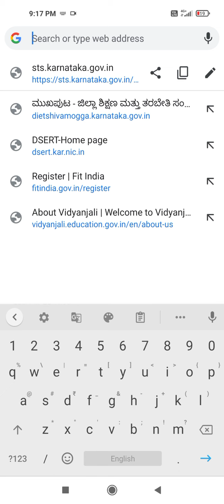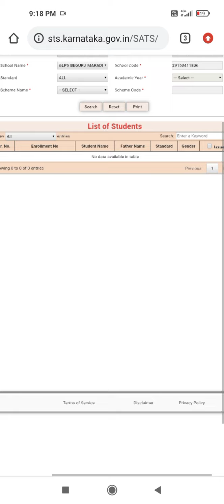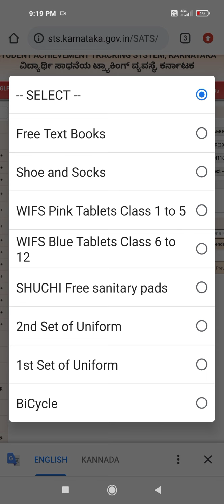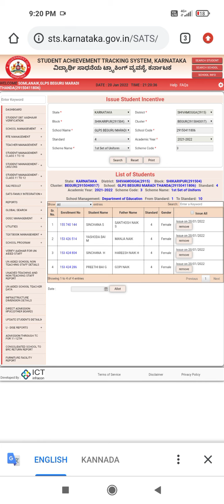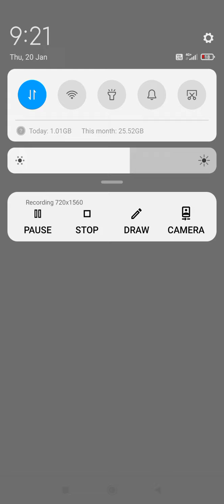Free Uniform & incentives entry be vedio